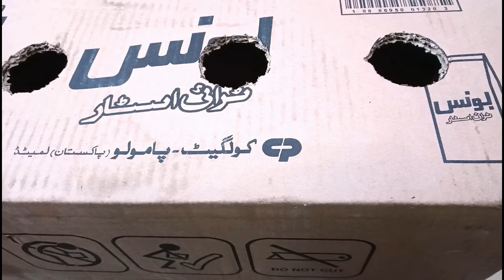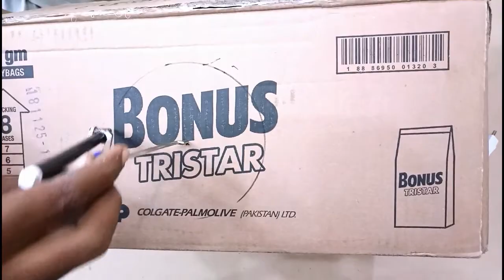Make Your Diy Handmade Room Heater With Cardboard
In this video we will show you how to make a handmade room heater with cardboard,
This video was take from rising thoughts video, We asked from them to use this video and they allowed us us.